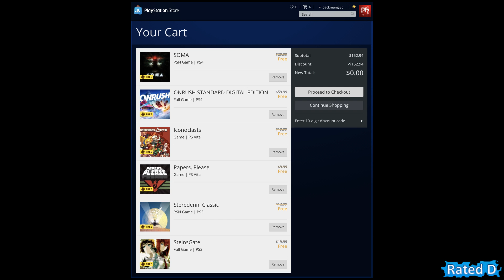Steam Gets DESTROYED By PSN